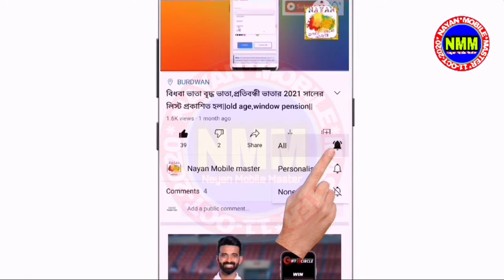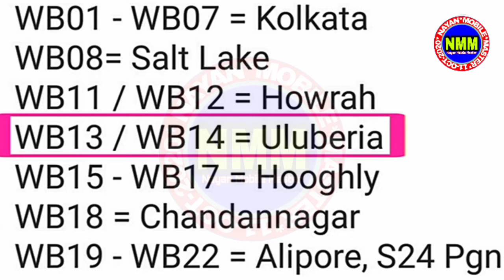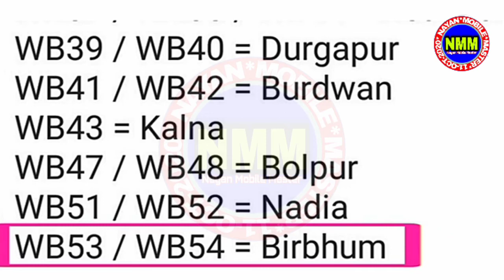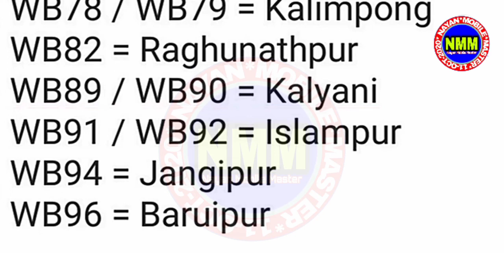wbrto RTO Codes for Vehicles Registration| শুধু নাম্বার প্লেট দেখেই সহজে জানুন গাড়িটি কোন জেলার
এই ভিডিওটির সম্পর্কে আপনাদের যদি কোন জিজ্ঞাসা থাকে তাহলে অবশ্যই আমাকে কমেন্ট করে জানাবেন।

ধন্যবাদ